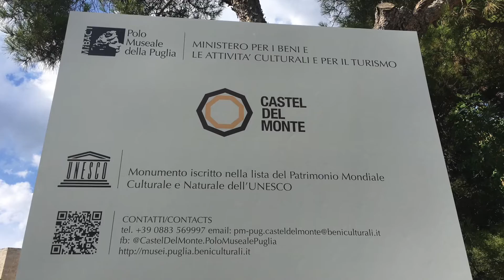Castel del Monte e Federico II di Svevia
Castel del Monte è una fortezza del XIII secolo fatta costruire da Federico II di Svevia, Imperatore del Sacro Romano Impero e Re di Sicilia. Si trova nell'omonima frazione del comune italiano di Andria, sita a 17 km dalla città, nei pressi della località di Santa Maria del Monte. Inserito nell'elenco dei Patrimoni dell'umanità dell'UNESCO nel 1996. E' raffigurato sulla versione italiana della moneta da 1 centesimo di euro.